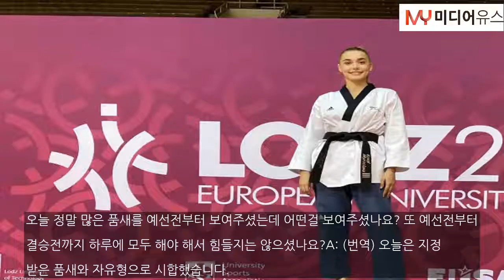유럽대학게임(EUG) 여자 태권도 품새 챔피언 우크라이나 출신 Myroslava Koval 선수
[미디어유스 / 황윤곤기자] 지난 28일 유럽대학게임 태권도 남/여 품새 경기가 치러졌다. 아침 9시부터 저녁7시까지 예선전부터 결승전까지 하루에 모두 치렀다. 2022 고양 세계 태권도 품새 선수대회가 열렸는데 순위권에&n...

미디어유스
황윤곤 기자